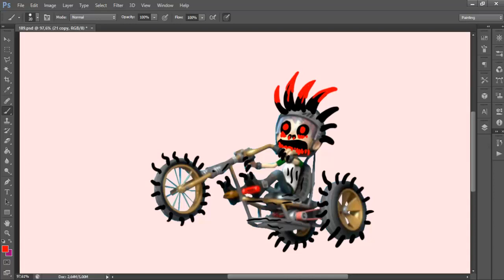Undo Paw Patrol Daring Danny X Horror Version